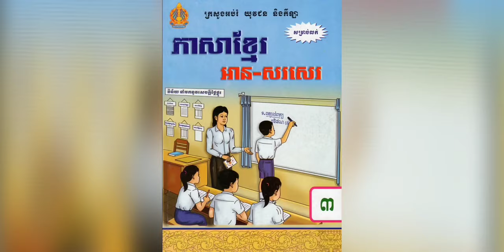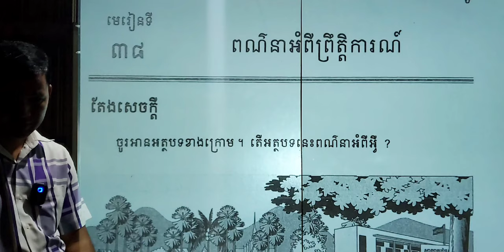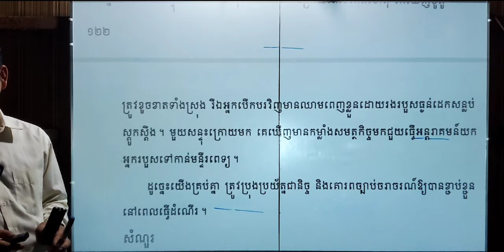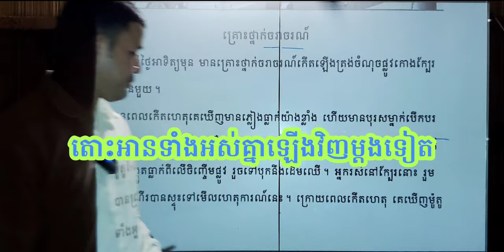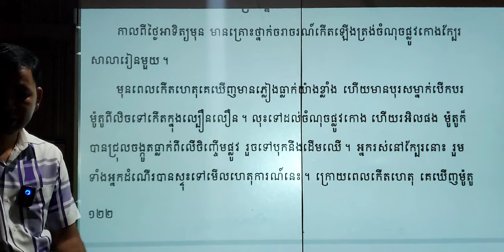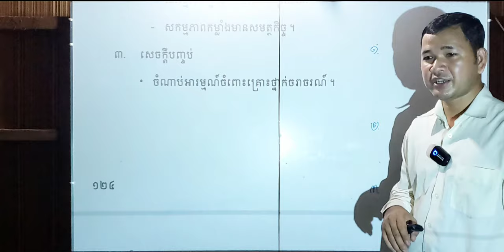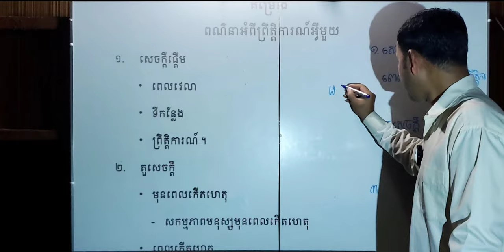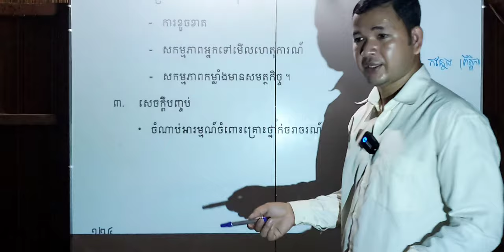មេរៀនទី៣៨ ពណ៌នាអំពីព្រឹត្តិការណ៍ » តែងសេចក្ដីអំពីព្រឹត្តិការណ៍ | As Review, Relearn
00:00  នាំសិស្សអាន-រៀនអំពីតែងសេចក្ដីអំពីព្រឹត្តិការណ៍និងគម្រោងហាត់តែង
 writing about event in Khmer